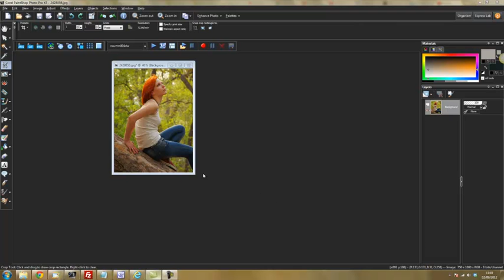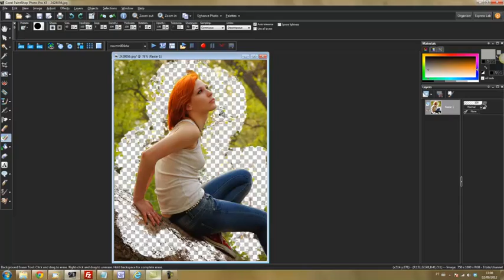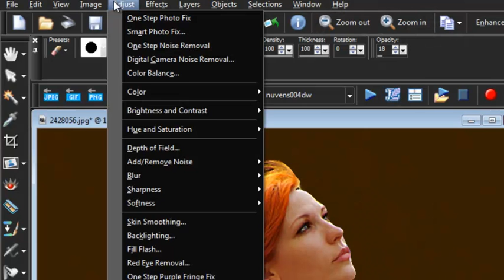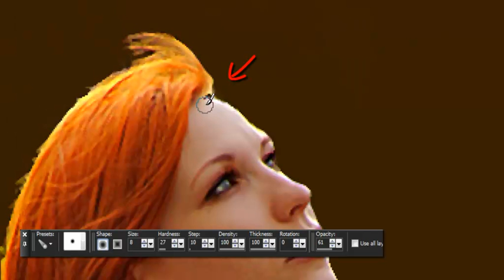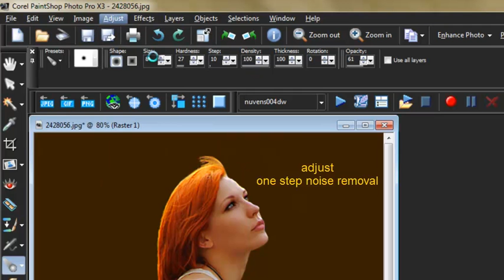Como limpar imagem (how to making tubes) - Pspcyber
Aprenda a fazer um tube - Limpara uma imagem e deixar somente o elemento que você desejar.